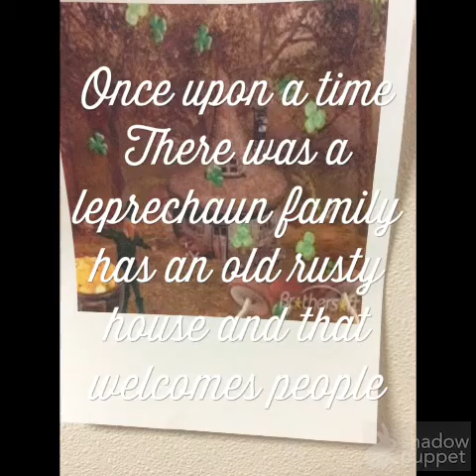The leprechaun family has an old rusty house and that welcomes people